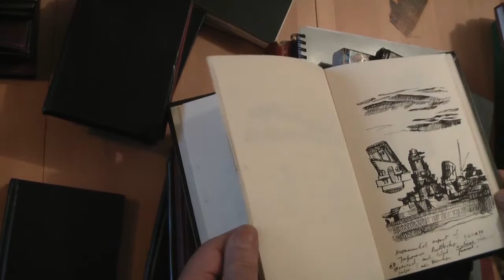Excerpts Hall Inglis Hogan Sandle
"Sketchbooks – Revelation"  is an exhibition by Elisa Alaluusua, exploring and presenting sketchbooks by four diverse artists: Nigel Hall, Eileen Hogan, Dale Inglis and Michael Sandle: by filming and recording individual artists talking about their sketchbook practice and presenting it as a video installation - based on in-depth interviews conducted over several years.